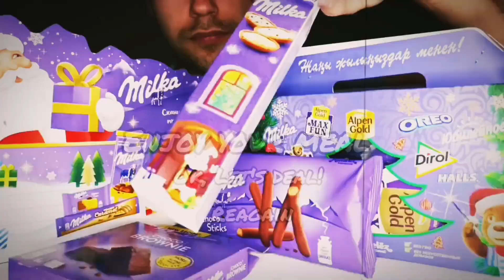ASMR MUKBANG CANNED FOOD AND PASTA